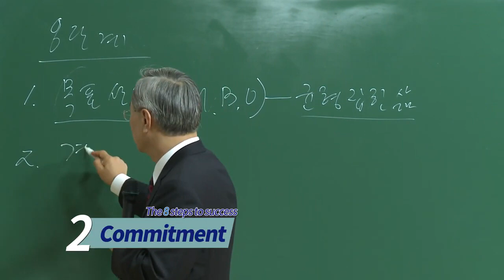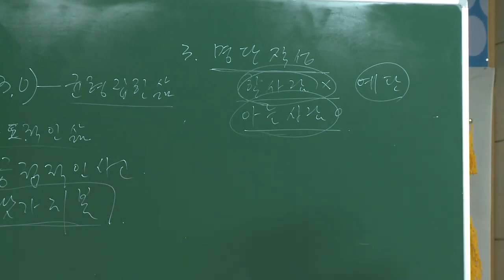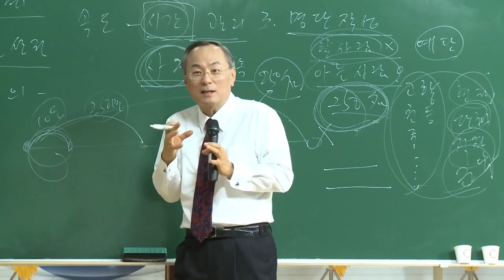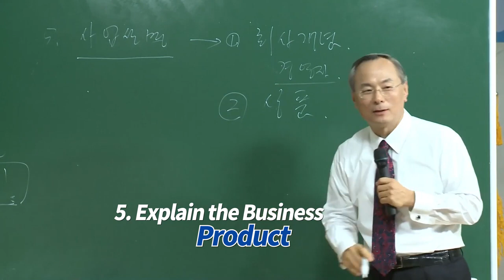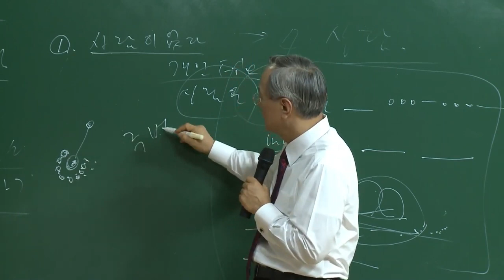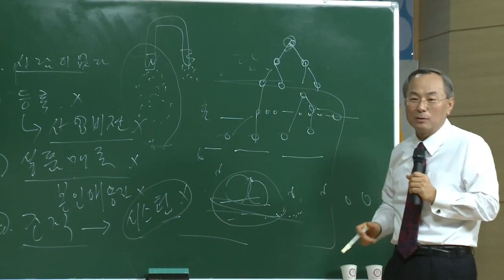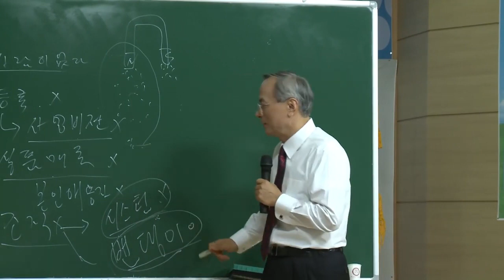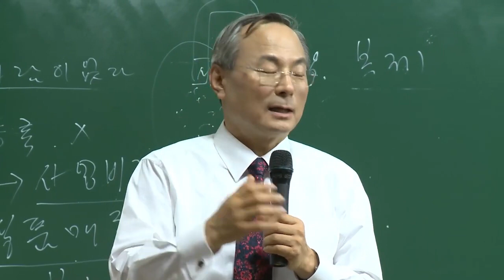Atomy CEO Park Han Gill Lecture: 8 Steps to Success - English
Benefits of ATOMY:
- Accrued Group Point (PV) NEVER flushed until the commission is received
- ABSOLUTE QUALITY, all items are 100% KOREAN
- ABSOLUTE PRICE, all items are very AFFORDABLE